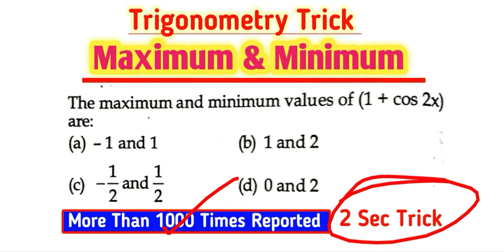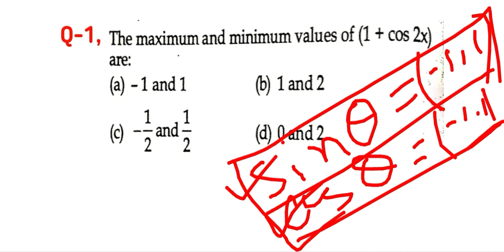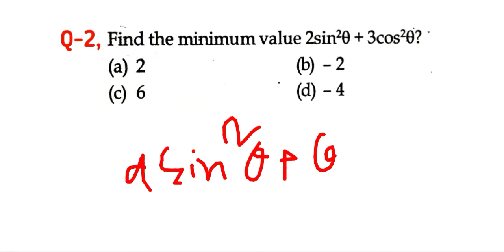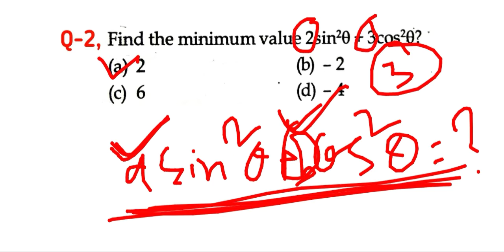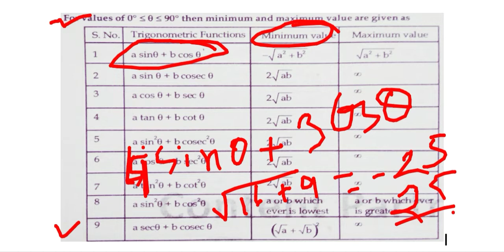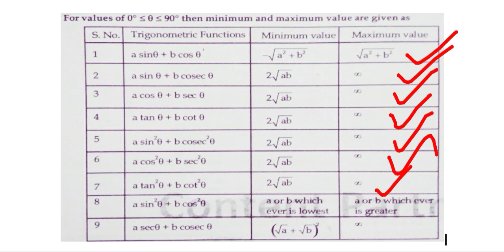Trigonometry trick हिन्दी मे, trigonometry, trigonometry tricks, maximum & minimum trick हिन्दी मे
WEEKLY & MONTHLY CURRENT AFFAIRS  WITH PDF :-

Ssc Cgl Math Syllabus
Ssc Cgl GK Question
Math for All Comparative exam
Reasoning For All Comparative Exam
IBPS Previous year Cut Of
Ibps Previous year Paper
Bank Exam Notification
Free job alert
Job Notification
Ssc important Notice
Railway Vacancy Notice
Bank Exam Notification
Free job alert
Job Notification

Ntpc cbt-1 exam
Ntpc job
Ntpc math
Ntpc.gk
Ntpc reasoning
Ntpc reasoning class
Ntpc math trick
Ntpc gk trick
Ntpc reasoning trick
Ntpc expected math
Ntpc expected gk
Ntpc expected reasoning
Ntpc math Solution
Ntpc reasoning solution
Ntpc math question
Ntpc reasoning question
Rrb Group D Cbt-1 exam
Rrb Group D cbt-1 exam date
Ntpc cbt-2 admit  card